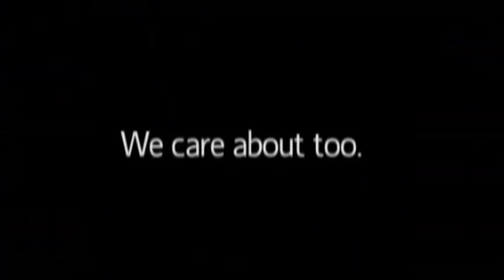Georgia School for the Deaf celebrates 2012 graduates